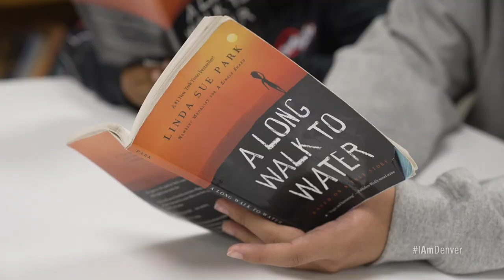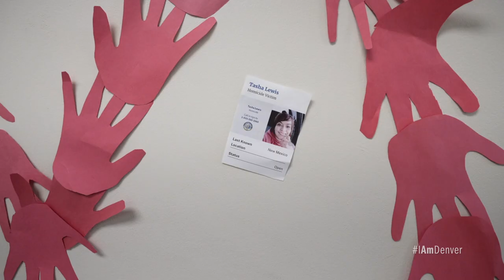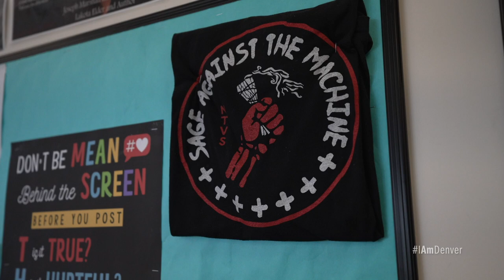I AM DENVER: Denver’s Only Indigenous School Closes Doors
As DPS schools closed for summer break, the American Indian Academy of Denver closed for good. In its three years, the school provided a refuge for Indigenous and Native students, who are statistically overlooked in public school systems. The Denver Office of Storytelling shadowed students and staff during their final weeks to capture what they had to say about their AIAD experience.

► We would like to hear from you. If you have a story to tell that hasn’t been told before, or if you know of someone whose story should be told, we want to hear it